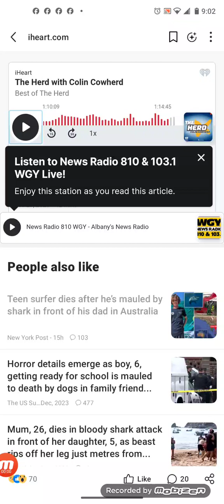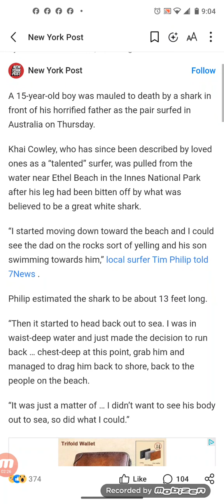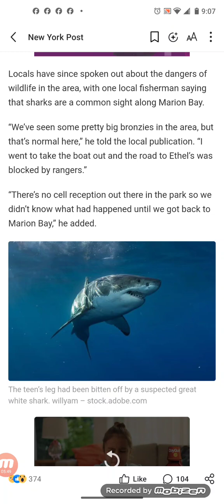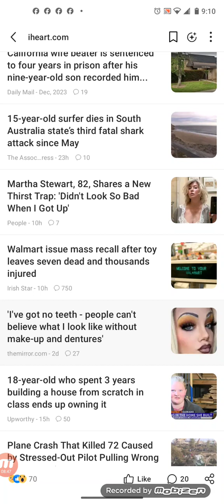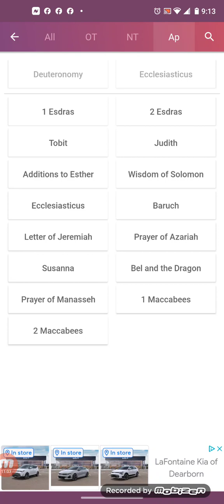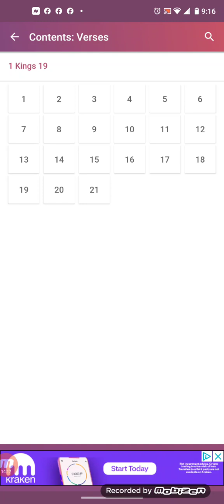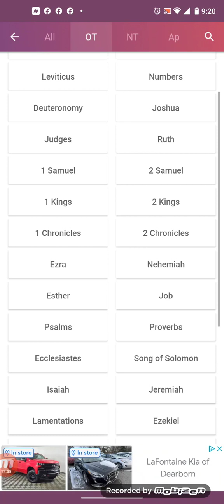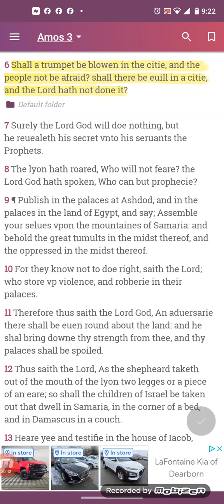Teen surfer dies after he’s mauled by shark in front of his dad in Australia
Khai Cowley, who has since been described by loved ones as a “talented” surfer, was pulled from the water near Ethel Beach in the Innes National Park after his leg had been bitten off by what was believed to be a great white shark.